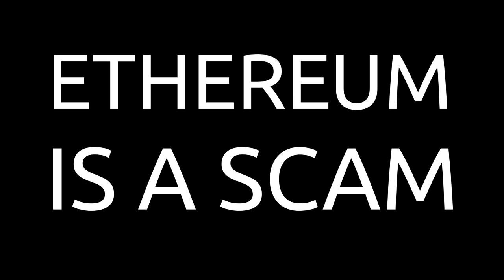Ethereum is a SCAM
Ethereum is A SCAM! Ethereum spreads this lie you need low gas fees on Layer 2. LIE!  You can have low gas fees on Layer !. XDC has the lowest gas fees in the world ON LAYER 1! Ethereum has the highest gas fees in the world! XDC has INSTANT transaction time! Ethereum has 10 minutes transaction time! XDC is the greatest cryptocurrency in the world ever and is the #1 smart contract platform in the world!
XDC will kill Ethereum! XDC is the REAL Ethereum Killer! 😎👍